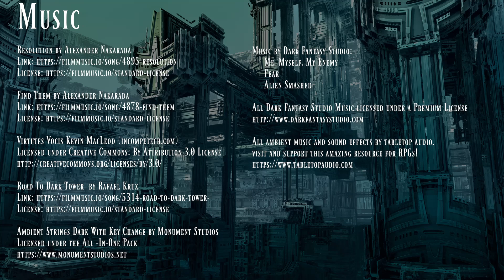The Reign of Emrys | Episode 19 | One Wild Knight | D&D Actual Play Homebrew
The party confronts Accario Merovech in a no-holds barred battle to the death.

Welcome to the new campaign! The Reign of Emrys takes follows the adventures of a diverse band of heroes as they find their destinies intertwine with both one another and the fate of their nation. Watch live every Friday at 7pm PST or here on YouTube on Sundays nights!

Episode Timecodes:
00:00:00 Episode Start
03:04:33 Credits

Character designs are by Hailiiz!
She's an amazing Canadian artist who deserves your support.

Graphic design by Michael Ilott, the great and powerful.

Game maps were made by James Gibson using Forgotten Adventures assets.

Find Them by Alexander Nakarada

Road To Dark Tower  by Rafael Krux

Ambient Strings Dark With Key Change by Monument Studios

Me, Myself, My Enemy
Fear
Alien Smashed

Like what you heard? For background ambience, we used sounds from Tabletop Audio for this session, just like we have for off-camera games for years! Tabletop Audio is a site with a full toolkit of songs, special effects, and soundboards to bring your adventures to life!